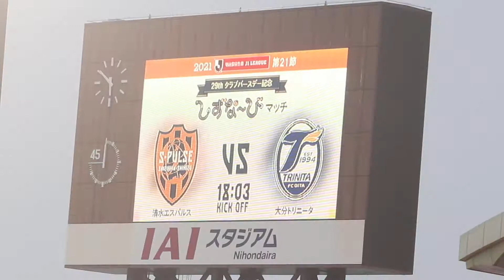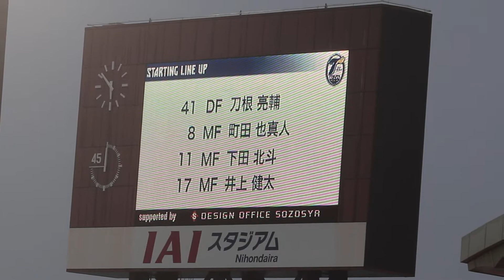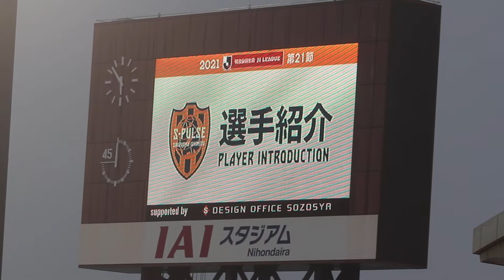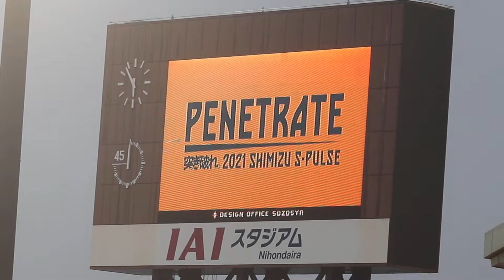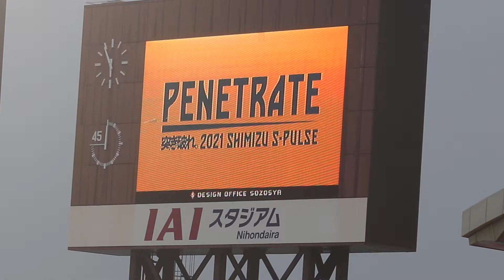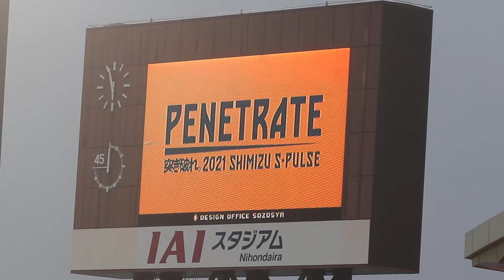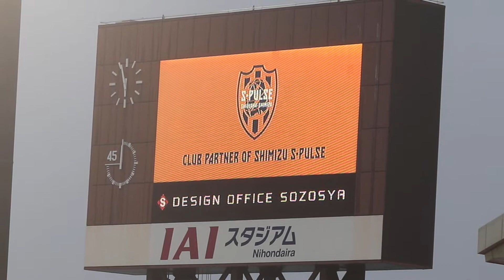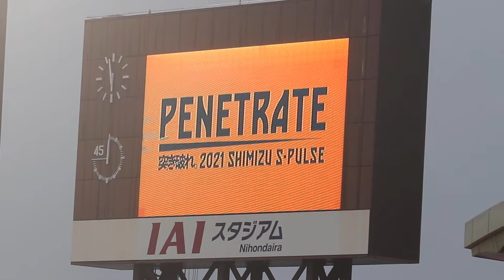IAIスタジアム日本平の西サイドスタンド２階席から観た「選手紹介･プライド･選手入場」(2021.7.4 清水エスパルス vs 大分トリニータ)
2021.7.4

西サイドスタンドから、「選手紹介・プライド・選手入場」を撮影したものです。
いろいろな角度から撮影しています、チケット購入時の参考になると幸いです。

プライド映像が、今シーズンのプレーに変わりました！
これまでのものと見比べてみても、面白いかもしれませんね。

動画を観ていただき、ありがとうございます。
観戦の記録やグッズなど、サッカー関連の動画をアップしています。